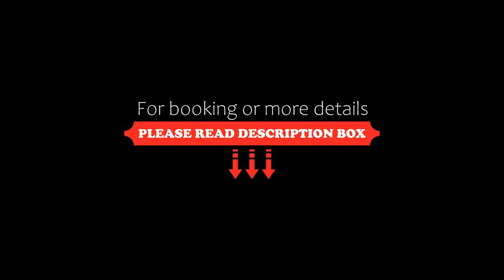Apparthotel Taufenbrunn, Parcines, Italy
About Property:
Surrounded by apple trees in a quiet central area of Parcines, Apparthotel Taufenbrunn offers rooms and apartments with a balcony. Outdoor and garage parking, as well as Wi-Fi are provided for free.
Accommodation has simple Alpine-style décor, and includes a flat-screen satellite TV and a bathroom with bath or shower. Apartments have a living/dining area with kitchenette, and some face the garden or mounta...
Property Type: Hotel
Address: Taufnergasse 2, 39020 Parcines, Italy
Searching For
1. Apparthotel Taufenbrunn - Parcines - Italy
2. Apparthotel Taufenbrunn - Parcines - Italy Address
3. Apparthotel Taufenbrunn - Parcines - Italy Rooms
4. Apparthotel Taufenbrunn - Parcines - Italy Amenities
5. Apparthotel Taufenbrunn - Parcines - Italy Offers and Deals
Audio Credit:
Track Title: Subway Dreams
Artist: Dan Henig